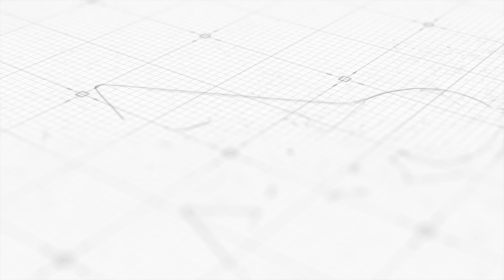Newborn Photography by The Affinity Studio Presents 1 Year old Sarah